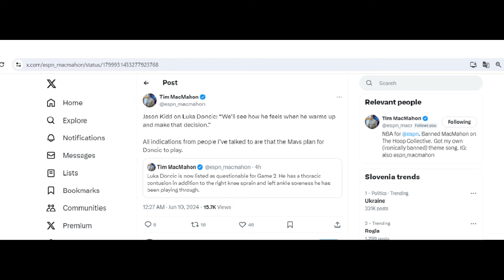LATEST STATUS on Luka Doncic! He REMAINS Questionable!